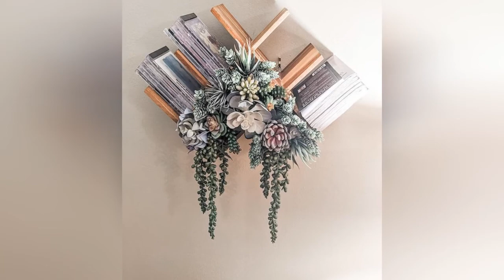75 Beautiful Any Bedroom With Green Walls Design Ideas #589 😍